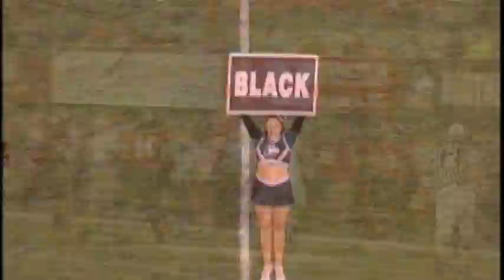Huskies Defeat North Dakota in Home Opener - Sept. 11, 2010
The NIU Football team scored its first victory of 2010 as the Huskies defeated North Dakota, 23-17. Tommy Davis intercepted a Hail Mary pass from North Dakota quarterback Jake Landry on the final play of the game, securing the victory in the Huskies' home opener.